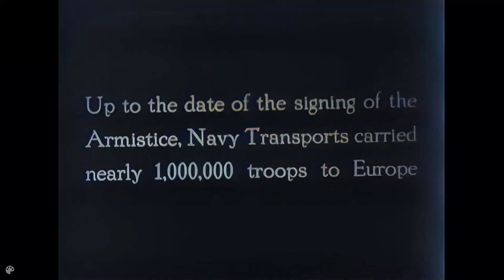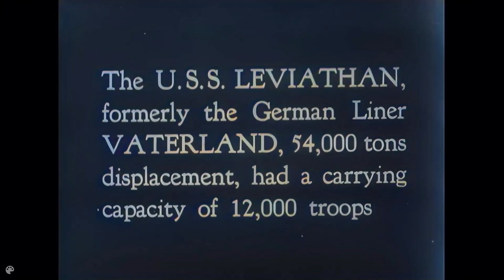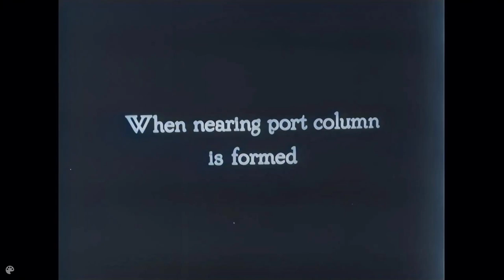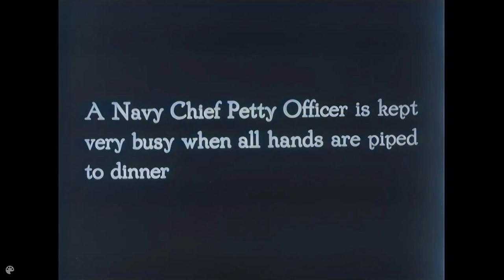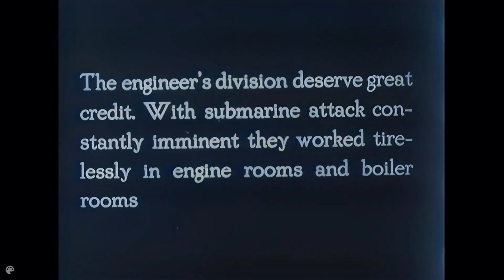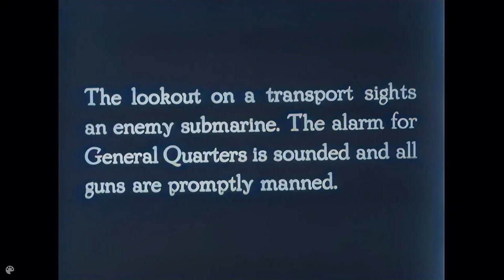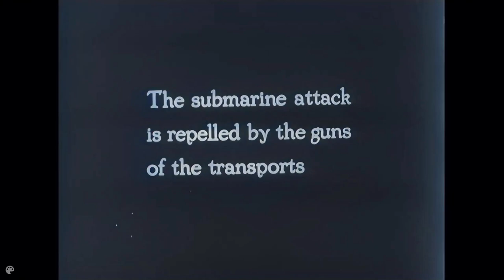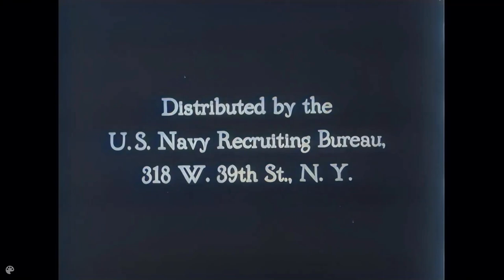WW1 | U.S Navy Recruiting Film | (1918) | [1080pHD] | Colorized | AI Enhanced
World War 1 transport alongside dock, troops on deck of ship.  World War 1 troops walk up gangway, go aboard ship at Hoboken, New Jersey.  Tugs work on SS LEVIATHAN in New York harbor.  SS LEVIATHAN underway in New York harbor. World War 1 transport underway. Line of World War 1 transports underway, blimp overhead In BG. Deck of transport crowded with men and gear. Naval officer examines butcher shop and baker shop. Men go through chow line and receive food in mess kit.  Troops eat chow in mess hall. Men in sleeping compartments and in sick bay.  Hospital corpsmen places instruments in sterilizer. Men at work in engine room, men shovel coal in fire room. Waves breaking over bow of transport underway. Men swing life boats out on davit during abandoned ship drill. Men file down deck during abandoned ship drill. Lookout sights enemy submarine, gun crews man guns. Allied ships at anchor in Cherbourg harbor. Troops go over gangway to dock in Cherbourg.

Enhanced using:

Topaz Labs AI suite.